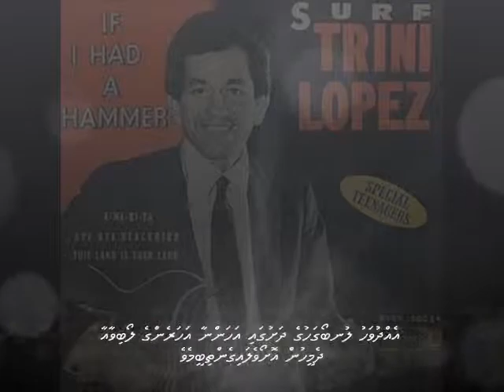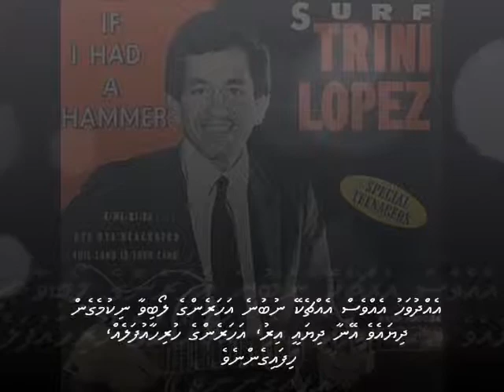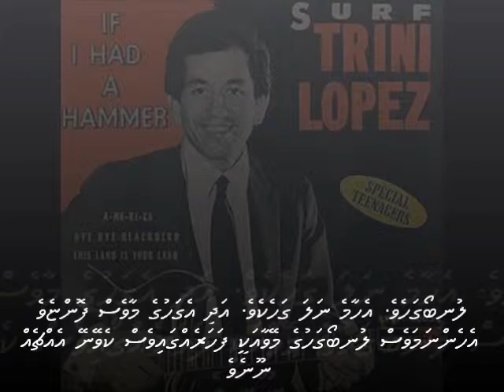Lemon tree with Dhivehi subs